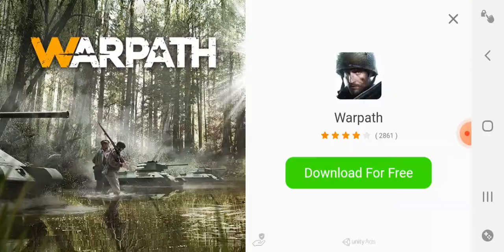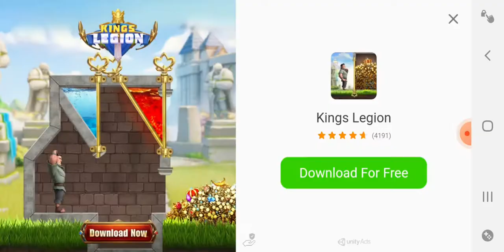Bad piggies part 50